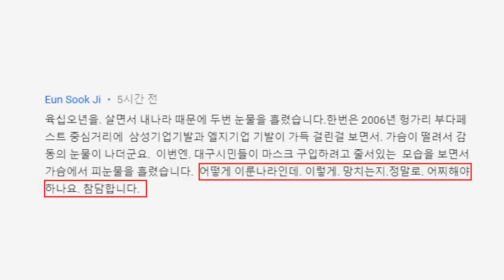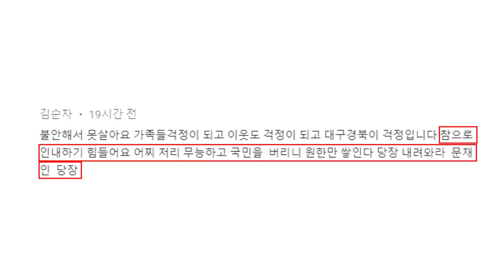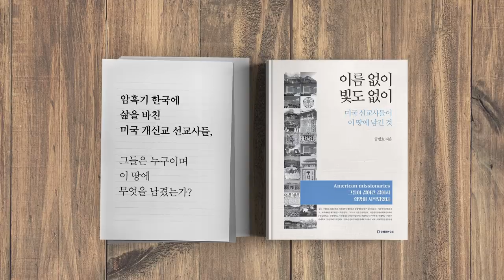정말 분노한다 [공병호TV]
정말 분노한다

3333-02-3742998 카카오은행 (예금주 : 공병호) / (텔레뱅킹 : 090 & 은행코드 : 90)

참고자료
1. Coronavirus: Hong Kong expert claims outbreak is now a pandemic and US death could be ‘tip of the iceberg’, Tony Cheung, SCMP, 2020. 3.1
2. "사망자 1명당 근처에 감염자 100명"… 커지는 '팬데믹' 공포, 황민규, 조선일보, 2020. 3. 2